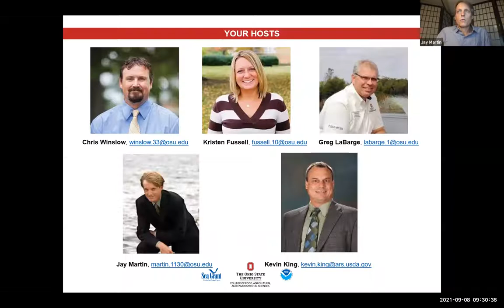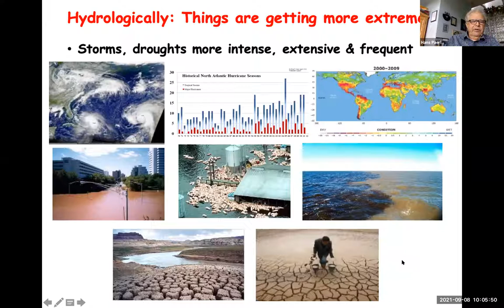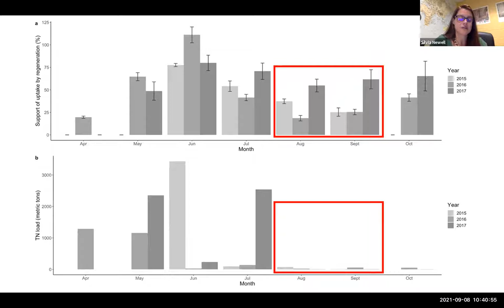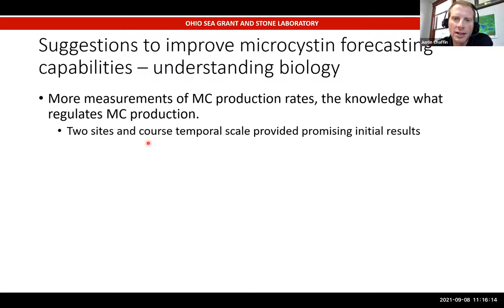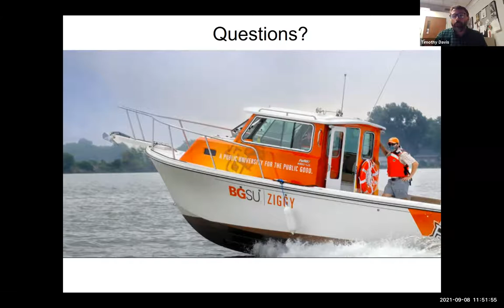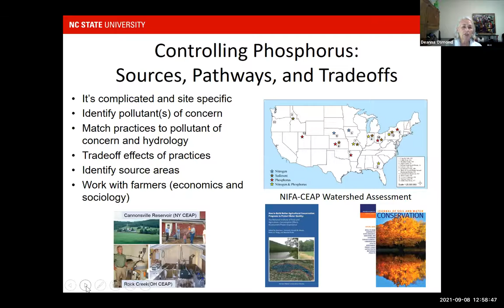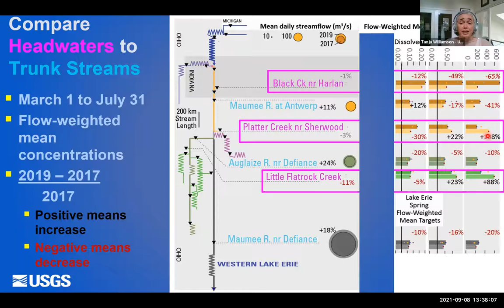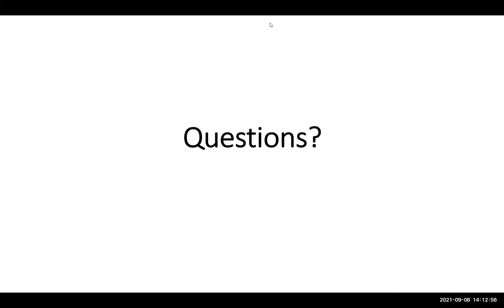Understanding Algal Blooms: State of the Science Virtual Conference 2021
The Understanding Algal Blooms: State of the Science Virtual Conference will highlight current scientific knowledge related to algal blooms. Research and outreach leaders will present findings from recent studies and identify important areas of uncertainty.

Expected audiences include academic researchers, state and federal agencies and the agricultural community interested in the latest algal bloom science and technology, with an expected audience largely from Indiana, Michigan and Ohio. Members of the academic research community, state and federal agencies and the agricultural community are especially encouraged to attend.

Research and outreach leaders will present findings from recent studies and identify important areas of uncertainty. Specific topics will include nutrients and processes behind algal blooms, new tools to track and predict algal blooms, latest progress from Ohio agencies managing water quality and algal blooms, and impacts of manure and stream processes on nutrient loads.

0:00 Introduction & Agency Remarks
10:35 Where do we go from here? Mitigating Harmful Cyanobacterial Blooms in a World Facing Human Nutrient Over-Enrichment and Climate Change (Hans Paerl, Institute of Marine Sciences, University of North Carolina at Chapel Hill)
53:18 Nitrogen as a driver of HABs: is N availability the missing key to modeling microcystins? (Silvia Elena Newell, Earth and Environmental Sciences, Wright State University)
1:21:48 Microcystins in Lake Erie: Working towards developing a toxin concentration forecast (Justin Chaffin, Ohio Sea Grant and Stone Laboratory, The Ohio State University)
1:52: 07 We can’t do it alone! Linking new technology and stakeholder-engaged science to monitor harmful algal bloom toxins in western Lake Erie (Tim Davis, Biological Sciences, Bowling Green State University)
2:23:17 Phosphorus losses: sources, pathways, and tradeoffs (Deanna Osmond, Crop and Soil Science, North Carolina State University)
2:58: 34 Ohio EPA overview of TMDL Status and 9-element (Tiffani Kavalec, Division of Surface Water, Ohio Environmental Protection Agency)
3:23:43 Phosphorus sources, forms, and abundance as a function of streamflow and field conditions in Maumee River Basin streams (Tanja Williamson, Ohio-Kentucky-Indiana Water Science Center, United States Geological Survey)
3:49:00 H2Ohio Program Update; Producer Interest, Practice Implementation, and Future Plans (Terry Mescher, H2Ohio Western Lake Erie Basin Program, Ohio Department of Agriculture)